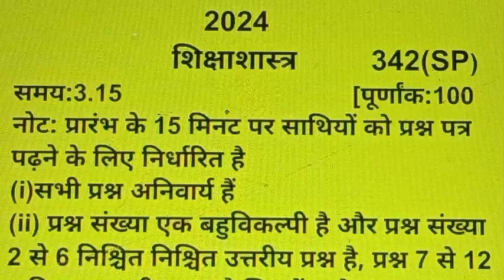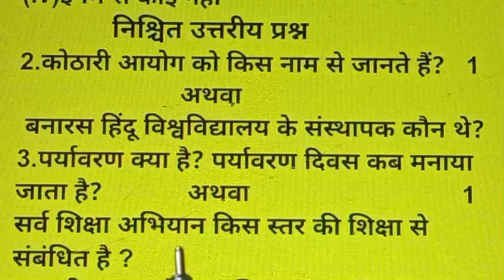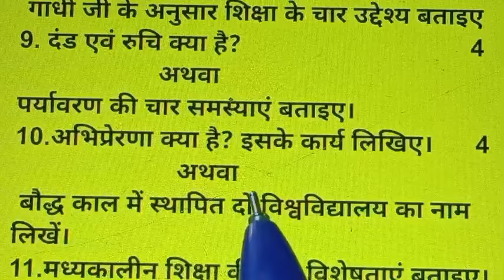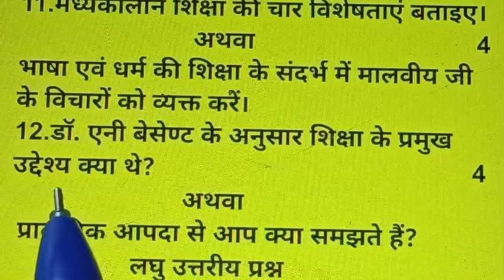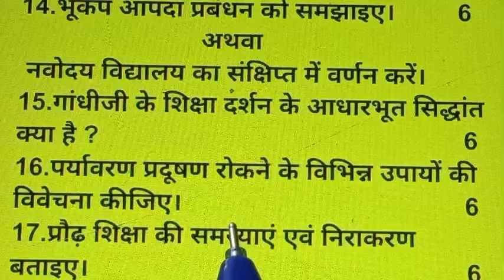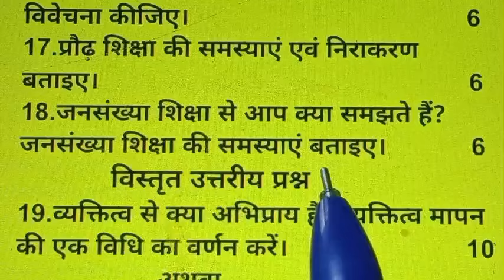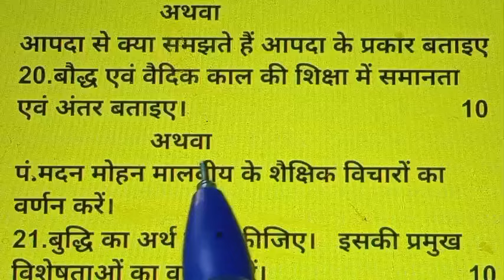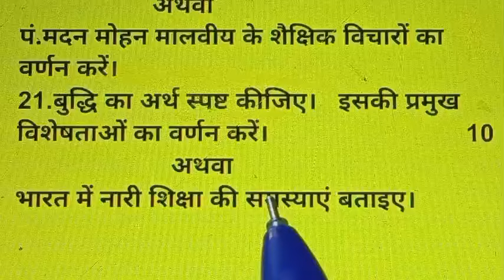12th Pedagogy model paper 2024,/Class 12 Shiksha Shastra model paper solution 2024 up board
12th Pedagogy model paper 2024,/Class 12 Shiksha Shastra model paper solution 2024 up board,pedagogy
12th Education up board paper 2024,/ शिक्षाशास्त्र कक्षा- 12 यूपी बोर्ड पेपर 2024

12th Education up board paper 2024
शिक्षाशास्त्र कक्षा- 12 यूपी बोर्ड पेपर 2024
शिक्षा शास्त्र कक्षा 12 यूपी बोर्ड पेपर 2023
Shiksha shastra class up board paper 2024
 shiksha shashtra class 12 up board paper 2024
education class 12 up board paper 2023
12th shiksha shashtra up board exam 2023
shiksha shashtra up board solve paper 2024
Topic Cover
12th pedology important objective question
12th pedology chapter 1 important question answer
class 12 pedology  important question book NCERT
2024 UP Board 12th class Shiksha Shastra model paper
class 12 education important question 2024
class 12 pedagogy vvi question answer for exams
class 12 Shiksha Shastra pure book ka mahatvpurn prashn
12th shiksha Shastra important question answer
 12th Shiksha Shastra objective question answer 2024 up board mp board uk board
 12th shisha sasta model paper solve
कक्षा 12 शिक्षा शास्त्र शास्त्र महत्वपूर्ण प्रश्न उत्तर
 12th शिक्षा शास्त्र शास्त्र महत्वपूर्ण प्रश्न 23 फरवरी 2024
class 12 Shiksha Shastra most important question answer 2024
 class 12 education arts important question in Hindi